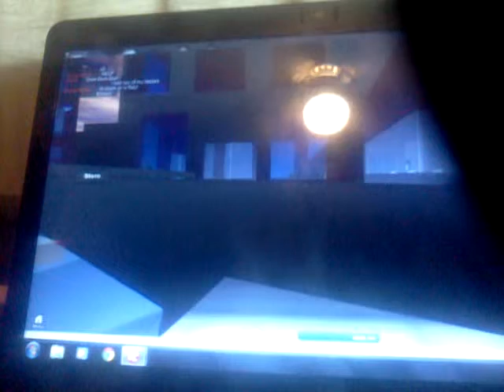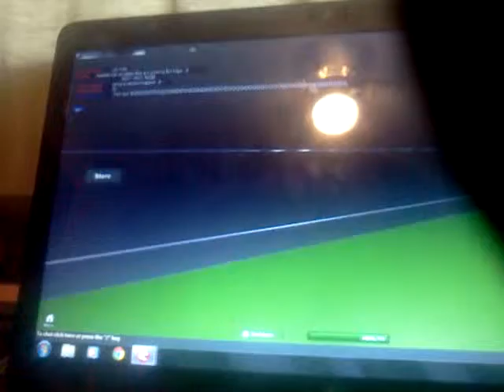Roblox:Hanging out With Pbjms